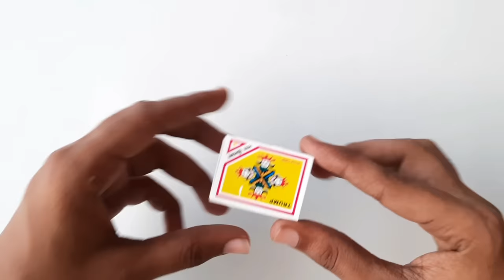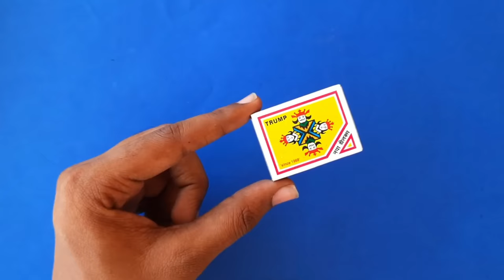4 Amazing homemade crackers , how to make crackers from matchsticks , pop pop making at home